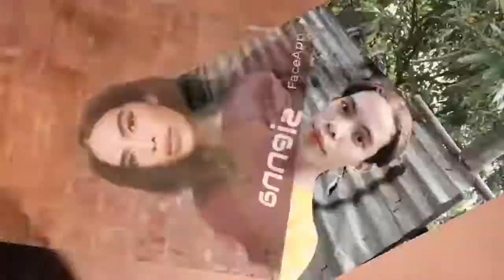Truth Or Dare